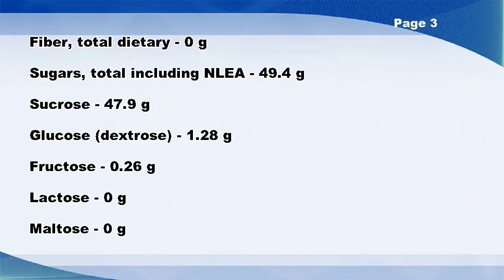Glutino, Gluten Free Cookies, Vanilla Creme - Nutrition Data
Glutino, Gluten Free Cookies, Vanilla Creme -- Nutrition Facts